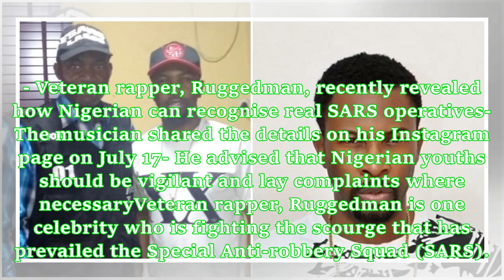Ruggedman reveals how to know real SARS operatives, thickens EndSars campaign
- Veteran rapper, Ruggedman, recently revealed how Nigerian can recognise real SARS operatives- The musician shared the details on his Instagram page on July 17- He advised that Nigerian youths should be vigilant and lay complaints where necessaryVeteran rapper, Ruggedman is one celebrity who is fighting the scourge that has prevailed the Special Anti-robbery Squad (SARS). Earlier, NAIJ.com shared how the musician cried out about the kidnap of his friend and wife perpetrated by certain SARS oper...